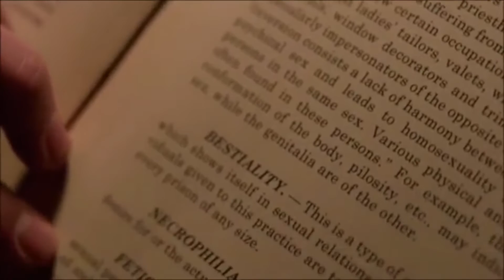Rise Up - Andra Day (Tribute to ABC's "When We Rise")- Video Ray Re-Edit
Andra Day "Rise Up"
When We Rise - ABC (2017-Epic Mini Series)